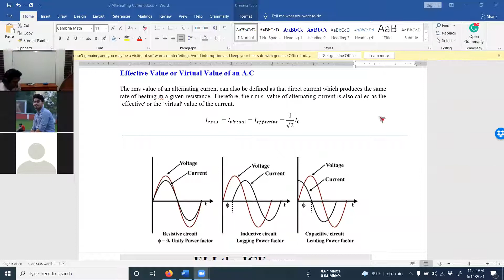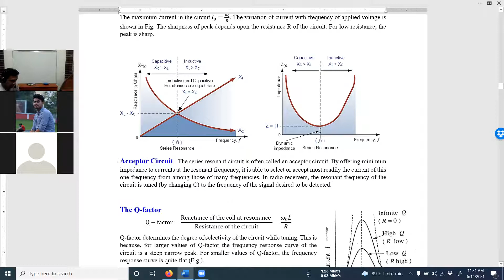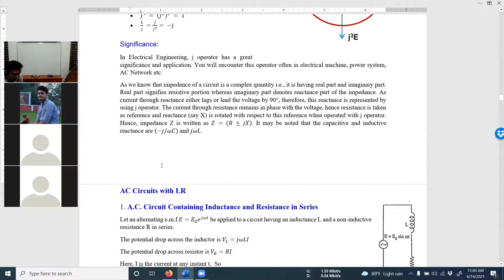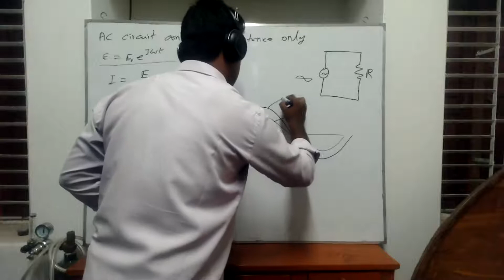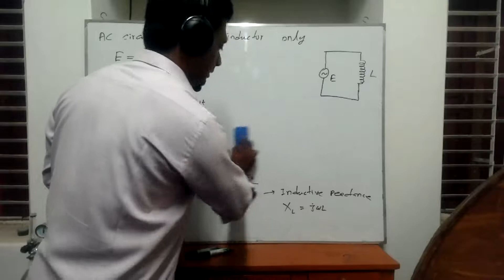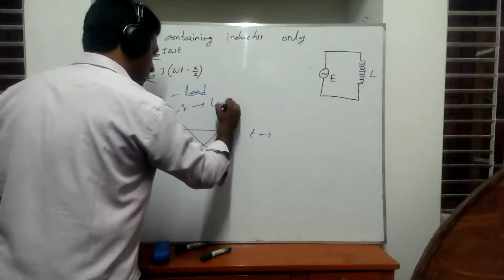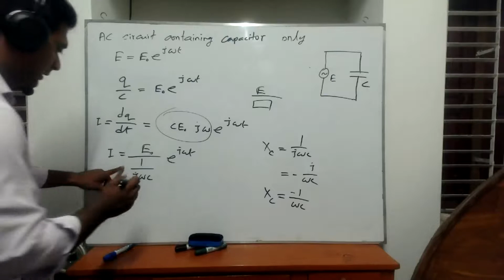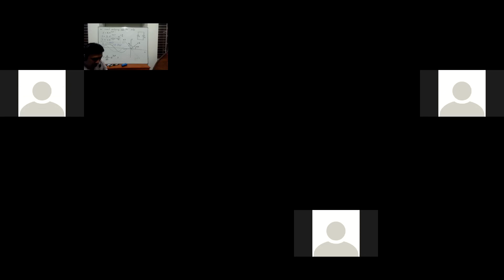1H ECY Alternating Current Lecture 15